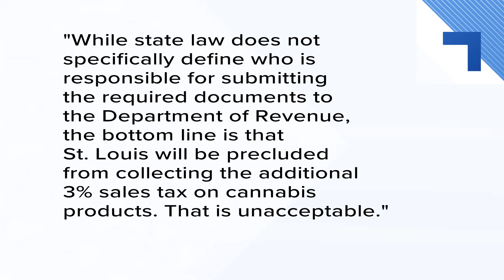St. Louis lost about $500K in recreational marijuana sales tax over missing paperwork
The City of St. Louis is potentially out of hundreds of thousands of dollars in revenue since October.

The city failed to file paperwork with the state in time to collect sales tax on recreational marijuana. In April 2023, a proposition was passed to add an additional 3% sales tax in St. Louis City.

To watch 5 On Your Side broadcasts or reports 24/7, 5 On Your Side is always streaming on 5+. Amazon Fire TV or the Apple TV App Store.VBGHJ`